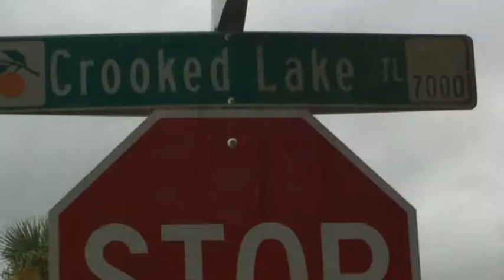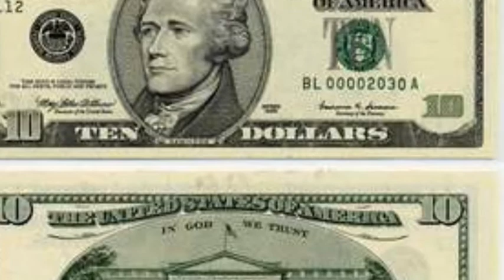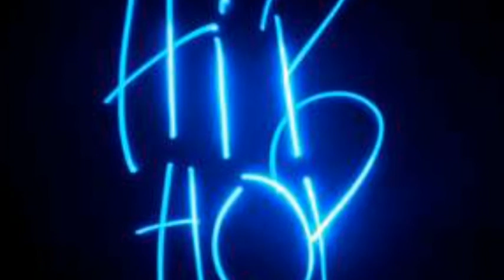WAR --ME AGAINST THE GALAXY